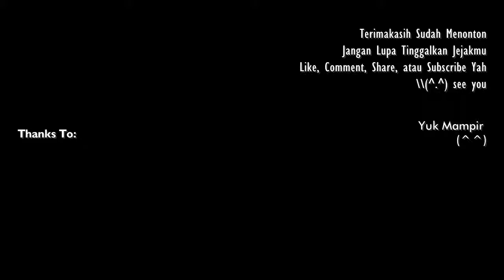Twice - Cheer Up [COVER BAHASA]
Hallo hay semua apa kabar!!!? *^O^* kembali lagi dengan cewek gak jelas yang membawakan lagu super duper kerenz namun karna sayah yang bawainnya jadi biasa ﹋o﹋

Oke.. Kali ini bawain lagu abang Bmen (again) yang super duper gak pedenya diriku    entah mungkin karna lagunya setipe kayak lagu ch×××bel ╮(╯▽╰)╭  tapi semoga kalian gak sampai ngancurin laptop, PC, atau handphone kalian yah o(^^o) dan yah atas dasar apa mengapa dan bagaimana diriku mau meng cover lagu ini, mungkin... Mungkin karna sang pembuat lagu instrumennya yang bikin aku gatel pengen bikin （＾ｖ＾） udah cakep, muda, pinter main gitarnya namun sayang tak kan bisa ku miliki ((´д｀))

Ohya aku lagi mencoba pake opening untuk setiap cover lagu atau video upload ku, kalau kalian gak suka komen yah, kalau suka koment juga ^_^||
(Itupun kalau ada yang baca

Ohya buat info, sepertinya sayah akan hibernasi panjang lagi... Yah walau gak ada yang nanya juga, tapi kalau sempat sayah akan kembali dengan kekacauan yang lain (๑•̀ㅂ •́)و ✧

DAN INGAT!!!

××Lirik××

TERUS BELL BELL BELL,
KAU TRUS HUBUNGIKU,

BATTERAI HP-KU BISA JADI HABIS
TERUS SAJA, TERUS TERUS SAJA
PESANMU PONG!!
TERUS BERMUNCULAN

KU TAK TAHU BISA BEGITU
DIA SELALU BEGITU KARENA DIRIKU OH WHY
DIRIKU SANGAT MENAWAN, ITU YANG DIA KATAKAN

TELAT ANGKAT TELPONMU, MAAF YAH
KU SEDANG ADA TEMAN SHY SHY SHY
BERJUMPA NANTI SAJA, MAAFKAN
KU AKAN HUBUNGIMU LATER

TOLONG JANGAN, SERING HUBUNGIKU
KU KAN HUBUNGIMU, BABY
OH BELUM SAATNYA, PASTI NANTI AKAN
KU TUNJUKAN KEPADAMU

CHEER UP BABY, CHEER UP BABY,
JANGAN MENYERAH
AKU TAK KAN MUDAH BERIKAN CINTA
AGAR KAU SEMAKIN CINTA KEPADAKU

AKU AKAN PURA-PURA TAK MENYADARINYA
AGAR KAU TAK TAHU BAHWA KU SUKA
JUST GET IT TOGETHER,
AND THEN BABY CHEER UP

AH DIRIKU TAKUT DIRIMU TAHU
APA YANG SEDANG AKU RASAKAN TERHADAPMU
DATANGLAH DIRIMU S'KARANG JUGA
S'PERTI YANG SERING DIRIMU LAKUKAN
JANGANLAH DIRIMU MENYERAH
JUST GET IT TOGETHER AND THEN BABY CHEER UP

AND THEN BABY CHEER UP (3x)